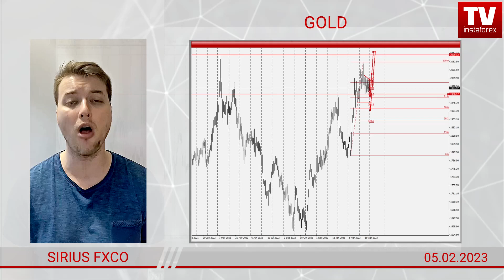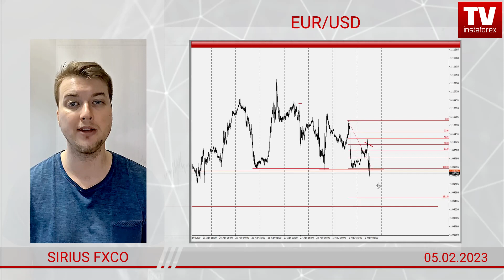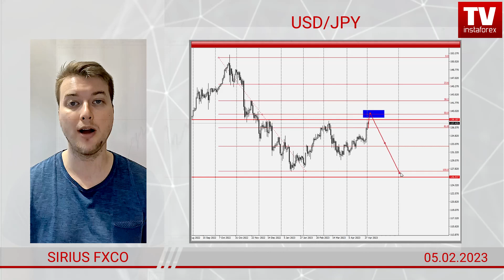Forex forecast on GOLD, USD/CAD, EUR/USD, GBP/USD, USD/JPY on 05/02/2023 from Sirius FxCo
00:00 Intro
00:29 GOLD
02:40 USD/CAD
02:56 EUR/USD
03:28 GBP/USD
03:55 USD/JPY
04:40 Conclusion